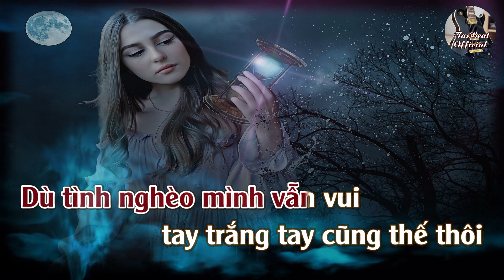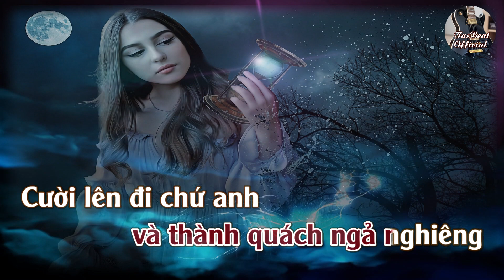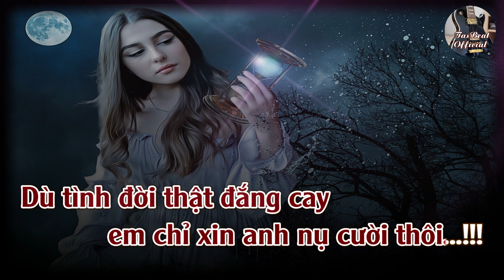Karaoke Xin Em Một Nụ Cười Tone Nữ | TAS BEAT